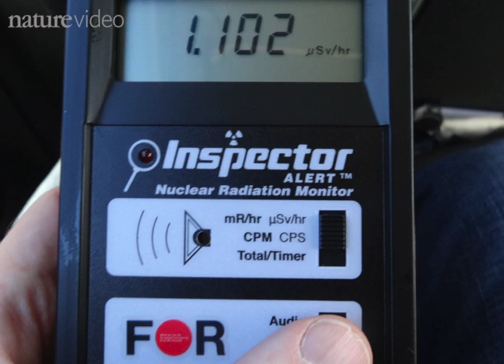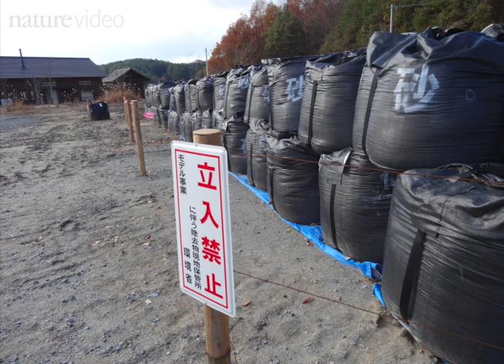Inside Fukushima's empty villages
In November 2012, Geoff Brumfiel traveled to Fukushima Prefecture to learn more about how the nuclear accident has affected mental health. These photographs document his trip into the empty villages around the plant.